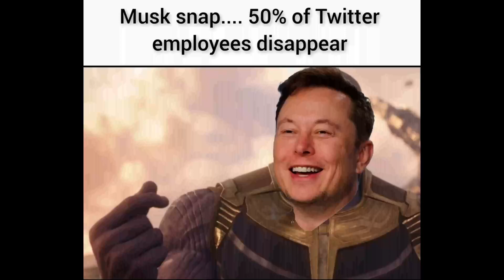Best Memes that will make you laugh🤣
varisu trailer hindi
vectors
wednesday
well intended love ep 1 eng sub
what do babies think
world cup songs
xavier in real life
yessmartypie ts group 2 notification 2022
tunisha sharma death video
twice blackpink
varisu movie song
varisu trailer
varisu trailer hindi
vectors
wednesday
world cup songs
yessmartypie
that's my sister and she's no b but i am
the beginning of kantara
the cats
the uk07 rider
theruvoram paranthu vantha song
tmkoc memes
triggered insaan
troom troom
ts group 2 notification 2022
twice blackpink
varisu movie song
varisu trailer
sargun mehta movies
sarkar ta sadi apni aa
sasuke funny moments
school memes
Song
Songs tamil
splitsvilla 14
ssundee
study motivation
taekook
tarak mehta ka ulta chashma jethalal..
technoblade
technogamerz
telugu movies
pokemon
pokemon journeys episode 138
pokemon shorts
potato chips recipe
pragati verma darshan raval
psg vs al nassr 2023
pushpa impossible
putula
que llevar a la playa
rb battles
roblox one piece
ronaldo skills
rubik's cube solver
salt bae
messi song
mha badass monments
mili trailer
minecraft smp
mr beast
mrbeast
naseeb movie dialogue status
naubatkhane mein ibadat
neet
new song 2022
new year insta story ideas
not your barbie girl
ohio memes
op betrayed deku texting story
1
kabutar dikhao
kanye west live
kinder joy
kolaveri di
kpop memes
life goes on
lightskin vs darkskin package
lobster meme
love today comedy scenes tamil
maan meri jaan live performance
maggi
maina anekuwa hoi vreegu kashyap ...
marry on the cross
how to play against sicilian defense
how to wear half saree
hunter call of the wild
i am addicted to
i came in like a wrecking ball
im better meme
india vs pak reaction
indian army daku
into your arms slowed
jeon faiza
jethalal memes
flight laugh
free fire gaan
full subtractor
gacha react to saitama
ganit
gatta kusthi full movie in hindi
greta thunberg andrew
handball vs football
horror story
how many balloons does it take for a..
how to become Super saiyan
how to change password on ps4
how to get mink v2
how to make gulab jamun at home
dilbar rider
doms colour pencil drawing 24 shades
doom patrol
dragon ball mugen android apk downl.
dragon ball super sunday
dreamers mv
ega theatre response
ex bi5ch Xxtxtentacion
eye doctor
eystreem
fifa mobile download
flight laugh
comedy short movies
correlation and regression in statistics
cOuntryhumans
COW COW COW COW COW COW COW COW...
crazy karen
crazy xyz dead
Ct scan
cute girl shorts
daku song
daman
dave holmes movie explained in tamil
death stare
delhi safari full movie
devil eyes
bts ff
bulls
butterfly short video
cartoon in hindi
celaine
charlie and the chocolate factory
chhori aaja mare
chimpiri juttu dani song
chocolate snake
cholna sujon
choo choo charles nuclear
cid
class 11 maths probability
college romance bagga fight scene
bagad billa
bakhtawar drama episode 21
baud chanel
bele sambar in kannada
best remix
bigg boss season 16
bihar man dashrath manjhi movie
biriyani man
birthday edit video
blackpink house tour
bones
boys attitude
brain mneme
bts concert with blackpink
airplane voice
all about upsc
all of us are dead behind the scenes
allah duhai hai zayn
alphabet lore
anand miss anand
anime
anime girl360 sus tiktok
anshu bisht pokemon cards
anupama serial today episode
ashish chanchlani
audio edits
baby stop
badri aur budbak song
when you can't control your laugh
besharam rang song
best memes
kabir singh status
memes
oter
shorts
tukur tukur taka tak
a cruel angel's thesis
abcd dance factory
acha theek hai samajh gaya
after dark @atozmemes
@Atoz memes
@Trending memes